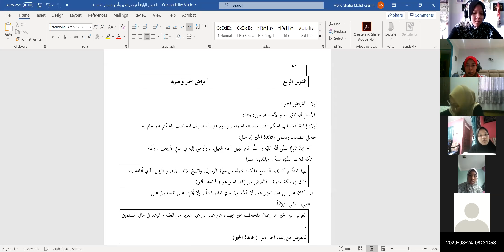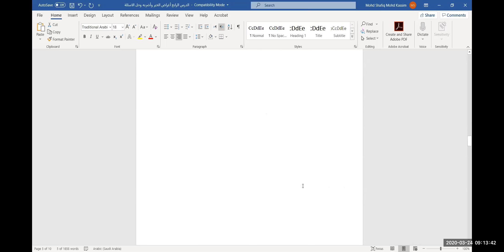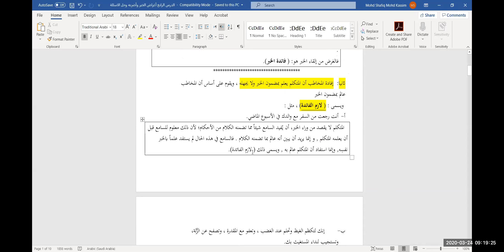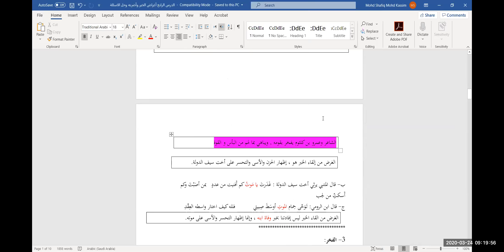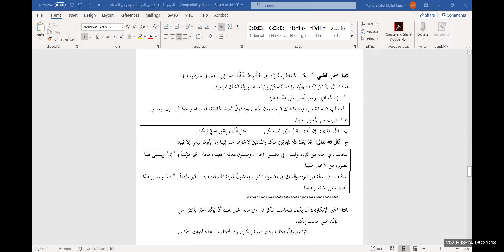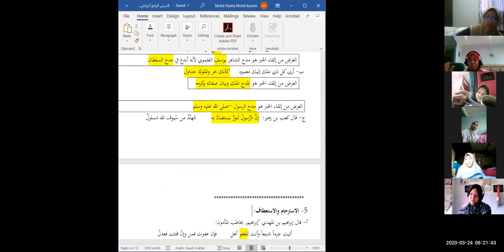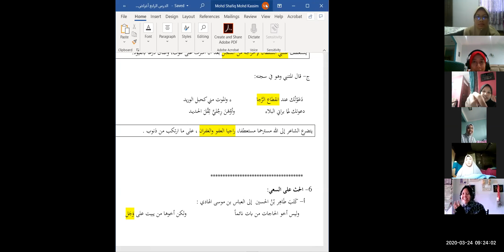أغراض و اضرب الخبر